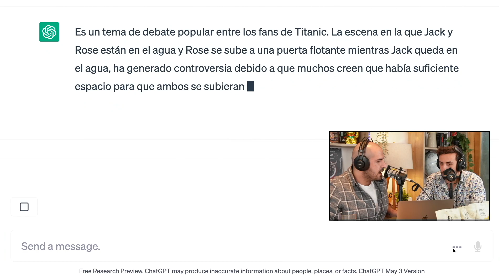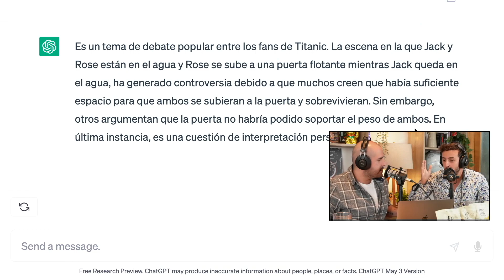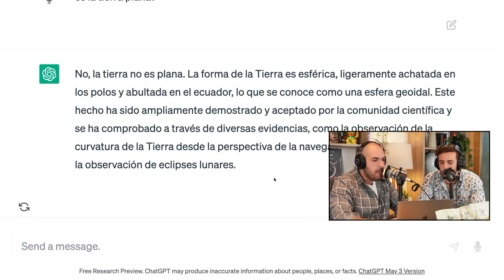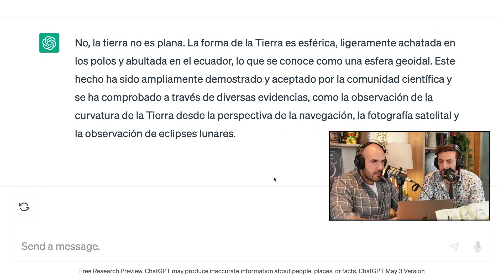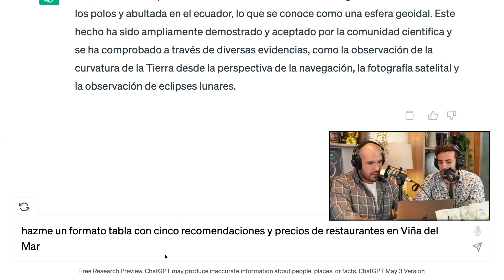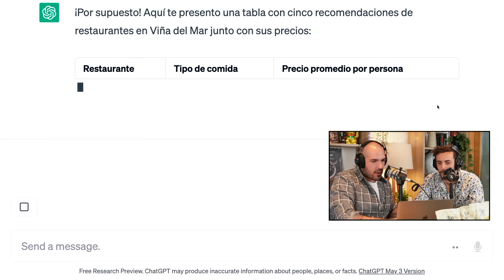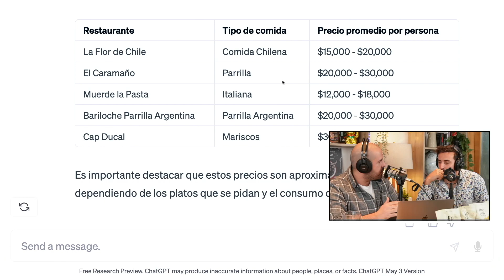ChatGPT resuelve el misterio de Titanic y nos comenta donde ir almorzar | Coke & Sanky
Como cada jueves, nuevo episodio en La Buena Vida y La Poca con un gran invitado. En esta oportunidad conversamos con ChatGPT, probando un poco su funcionalidad, haciendo preguntas random y comentando el futuro de las inteligencias artificiales.